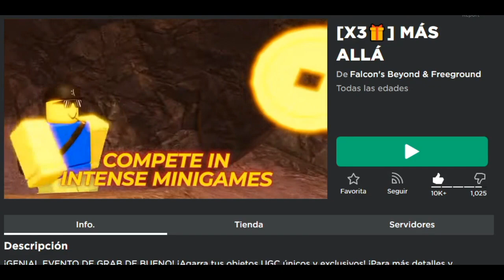[ ITEM GRATIS ] COMO CONSEGUIR LOS NUEVOS ITEM DEL EVENTO BEYOLAND ROBLOX JUNIO 2023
✌ RECUERDA :
👍 DEJAR TU LAIKAZO!
🌐 COMENTAR
💕 COMPARTIR
🔔 ACTIVAR LA CAMPANITA DE NOTIFICACIONES
ME AYUDARIAS MUCHISIMO!!!
Hola a todo los amigos robloxianos, sean bienvenidos al canal su
canal, donde estarán informados acerca de noticias, filtraciones de
accesorios gratis para tu avatar de roblox, así que no te puedes
perder ningún video  recuerda que yo soy tu amigo el master de
roblox.

SHOW-OBBY-BETA-1-0

Abejita

Ranita

evento beyondland
el master rblx
beyondland roblox 2023
como conseguir orejeras de boro
el master de roblox
como conseguir robux gratis
como conseguir gratis robux
roblox beyondland gratis orejeras de boro
robux 2023
orejeras de boro beyondland gratis roblox
trucos para conseguir robux gratis
free robux
beyondland roblox abril 2023
beyondland items gratis